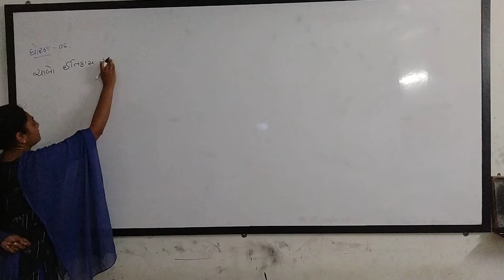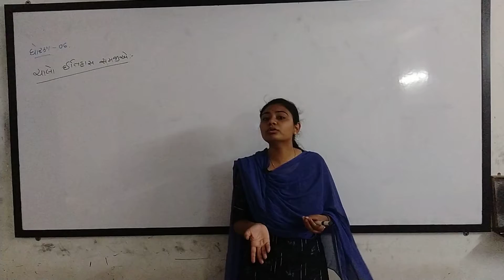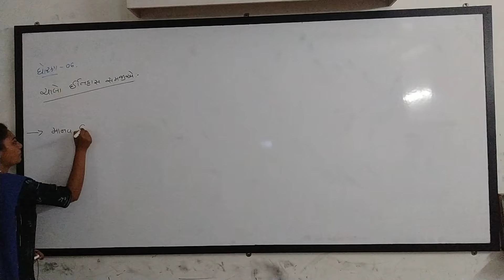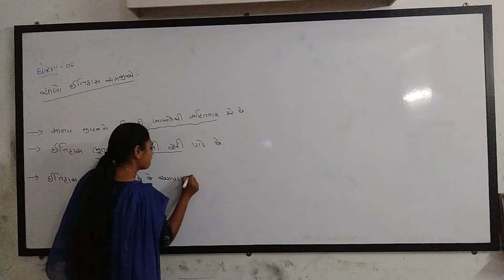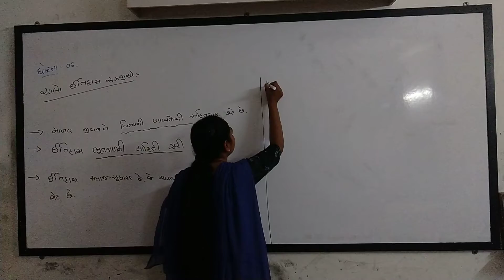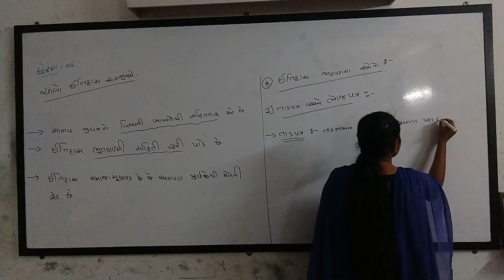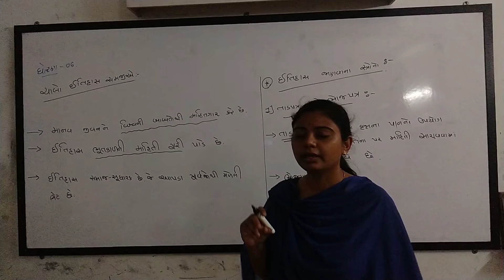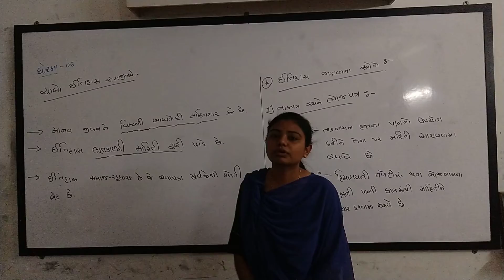STD 6 SS CH 1 PART 1